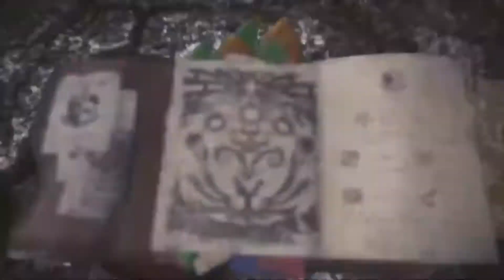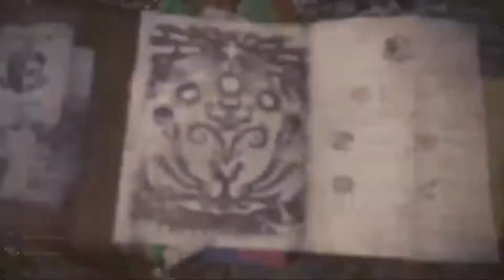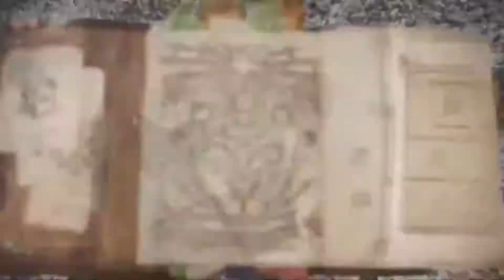MONSTER HUNTER: WORLD | Ballooning Problems - Paolumu Hunt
Hunting a Paolumu! Tips and Tricks!